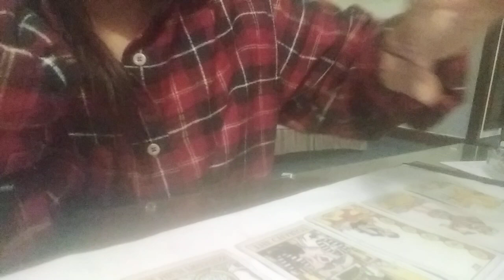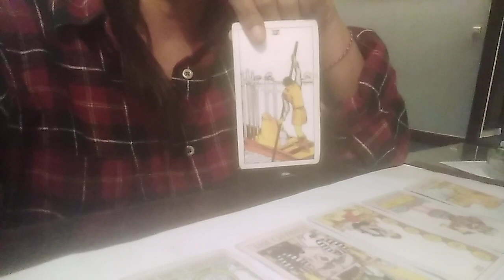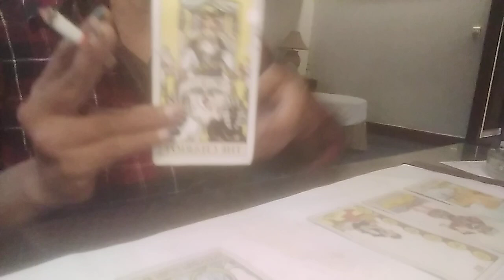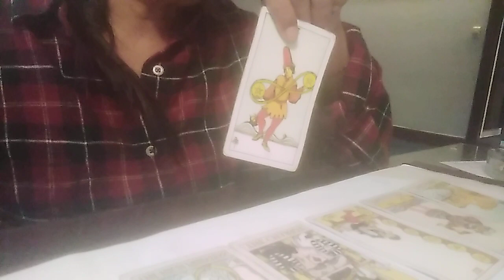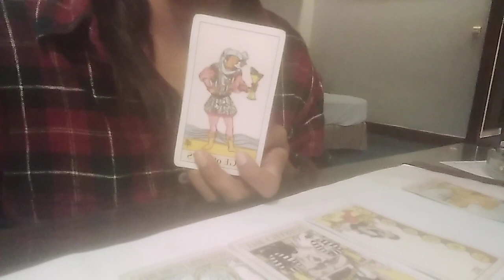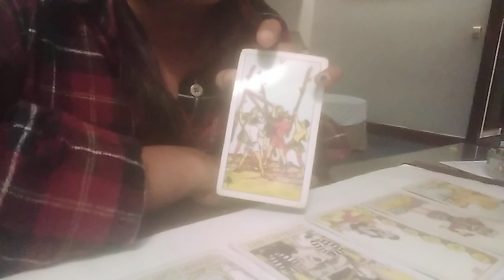Aries di Mei "Terbebasnya hati"